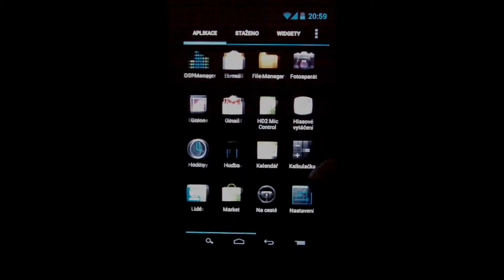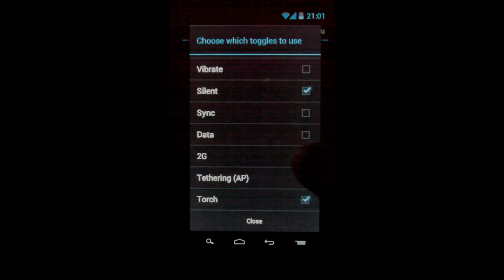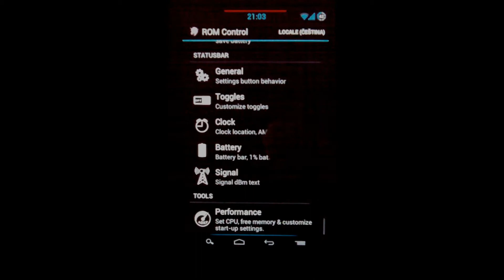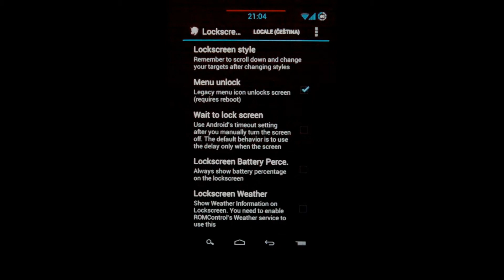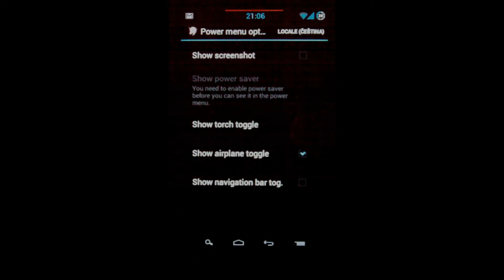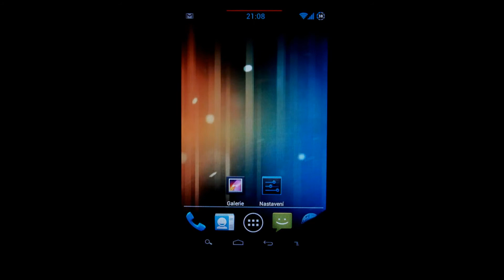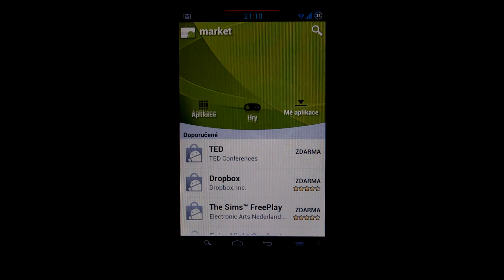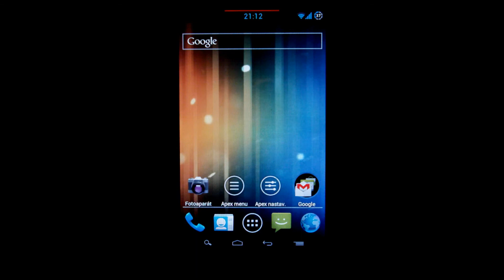HTC HD2 - Android ICS (4.0.3) - IceCreamTosti v0.10